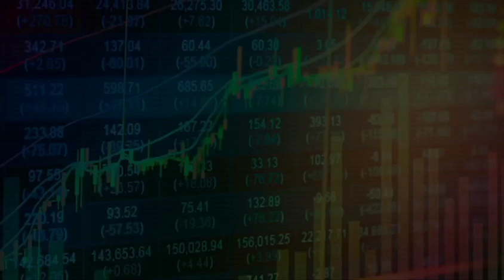Kim Tien Sat Phat VFACE TV #8 - 11-20-2018